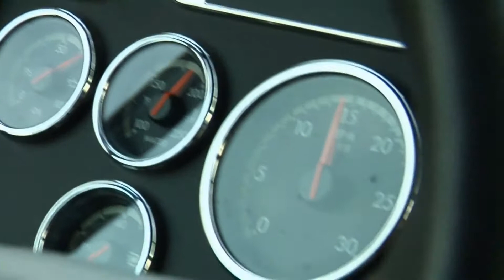How To Lease A Car Through Your Llc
Be on the look-out for factory–subsidized lease car deals. Car manufacturers realize that consumers who lease vehicles from them are more likely to be repeat customers than those who simply purchase vehicles. Through their leasing companies, they adjust the residual value and offer low financing charge. Other auto-manufacturers are also starting to give incentives on leasing, called leasing subventions. They offer these subsidies to put slow-selling models on the street, saving you even more money.